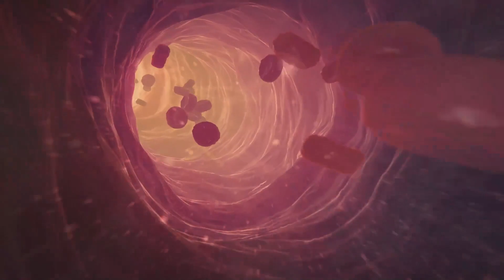Intro Scene | AC Mirage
Cutscene introducing you to AC Mirage.

PC Spec:
AMD Ryzen 5 3600 Gen3 6 Core AM4 CPU
Corsair VENGEANCE LPX 32GB (4x8GB) 3600 DDR4 RAM
Gigabyte GeForce RTX 3070 Ti GAMING 8GB OC GPU
Gigabyte P750GM 750W 80 PLUS Gold Certified Fully Modular ATX Power